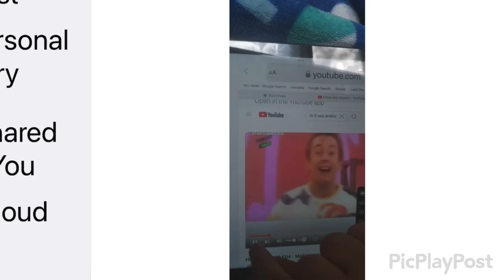Hi I’m Curtis (Season 2 USA Variant)